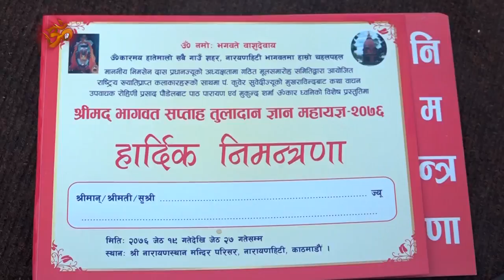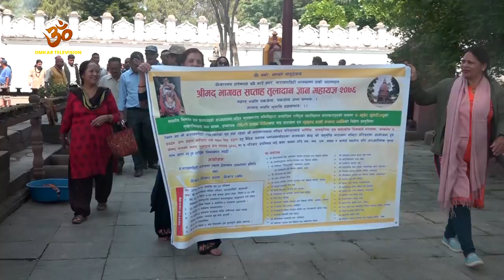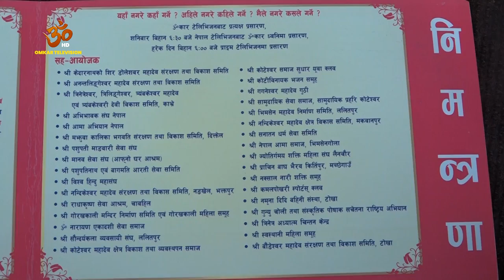नारायणहिटी मन्दिरको रहस्य कस्तो रहेको छ । आखिर किन हुदैछ श्रीमद भागवत । omkar tv # omkar dhoni#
नारायणहिटी मन्दिरको रहस्य  कस्तो रहेको छ ।  आखिर किन हुदैछ   श्रीमद भागवत ।।।।। हेर्नुहोस